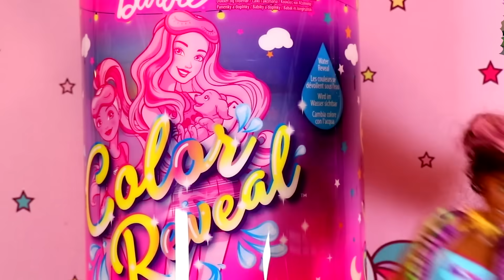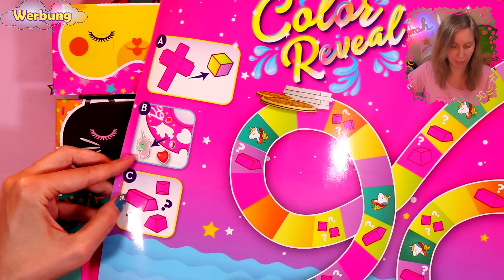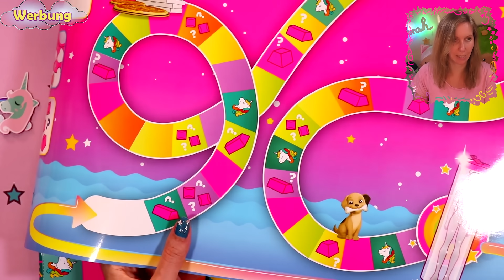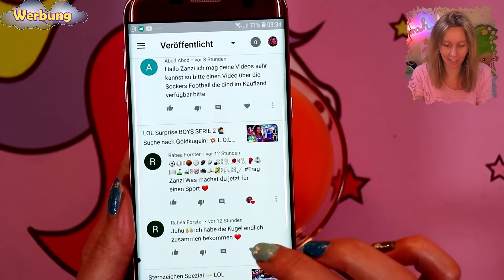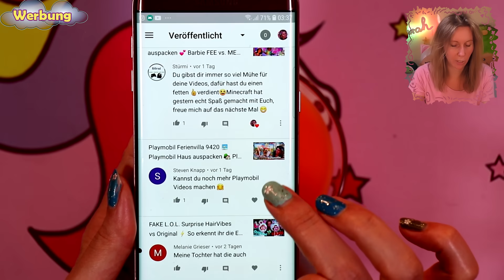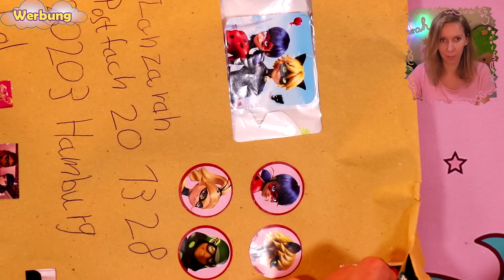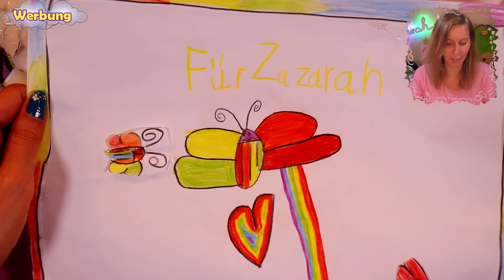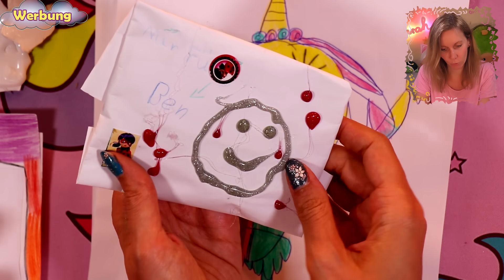Barbie Color Reveal Slumber Party auspacken 🤩 50 Überraschungen 🎁 Pyjama Party 🎉 deutsch 🦄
Barbie Color Reveal Slumber Party Unboxing deutsch ❤️ 50 Surprises in der Tonne ❤️ Barbie Color Surprise Puppe, Shelly und Pet verändern ihre Farbe im Wasser ❤️ Spielzeug Test ❤️
Sola freut sich schon so auf die Pyjama Party, aber alles kommt mal wieder anders.Ob die Werbung wirklich hält was sie verspricht?

☆☆☆ ANZEIGE - Dieses Video enthält Markennennung, die NICHT bezahlt wurde. Die gezeigten Produkte wurden von mir selbst im Fachhandel erworben! ☆☆☆